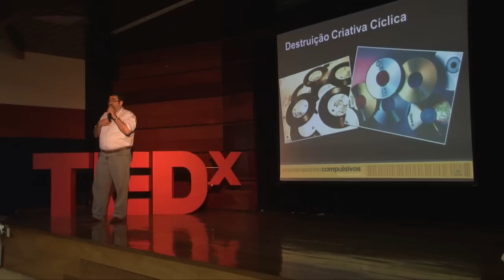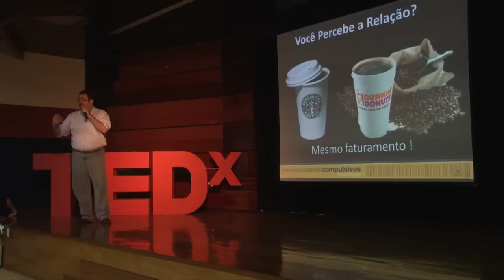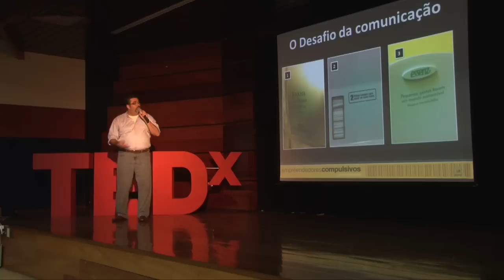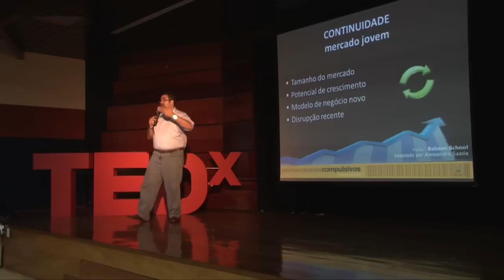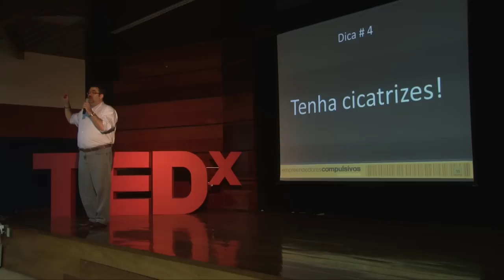Empreendedores Compulsivos: Alessandro Saade at TEDxRioClaro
Alessandro Saade is principal at ducationstore, a spin off from a Business University. In TEDxRioClaro Saade spoke about "compulsive entrepreneurship", showing that everyone can innovate and create great things with focus, persistence and a taste for challenges. An insightfull talk about the joy and challenges faced by an entrepreneur.